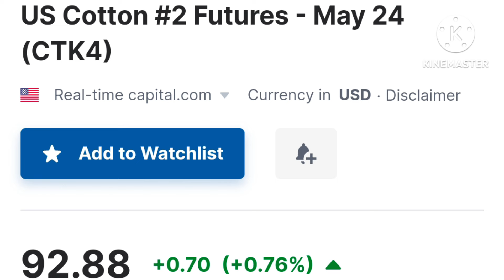ન્યૂયોર્ક કોટન વાયદો અત્યારે વધારા સાથે ખુલ્યો છે ? KAPAS NA BHAV. cotton.kapas bajar. Cotton. રૂની